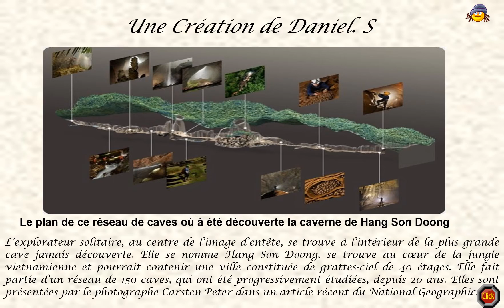MAGNIFIQUE : LA CAVERNE HANG SON DOONG AU VIETNAM